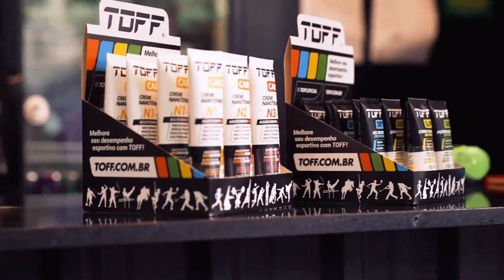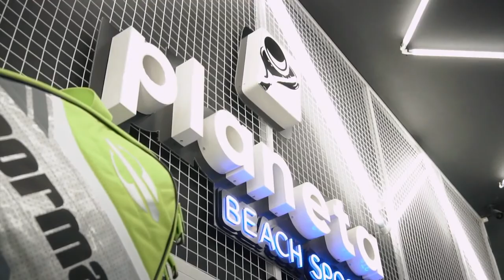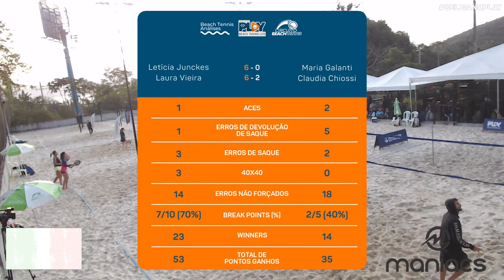LETÍCIA JUNCKES/LAURA V. AMORIM X MARIA GALANTI/CLAUDIA CHIOSSI-CIRCUITO BEACH TENNIS- FLORIANÓPOLIS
CIRCUITO BEACH TENNIS - ETAPA FLORIANÓPOLIS - HERBALIFE

CATEGORIA PROFISSIONAL

LETÍCIA JUNCKES/LAURA V. AMORIM X MARIA GALANTI/CLAUDIA CHIOSSI